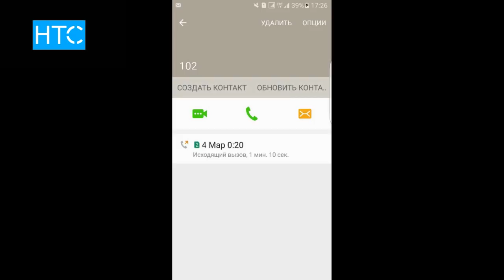Кто взял в заложники посетителей кафе в Кара-Балте? / 12.03.18 / НТС